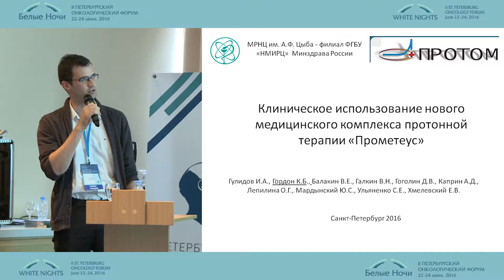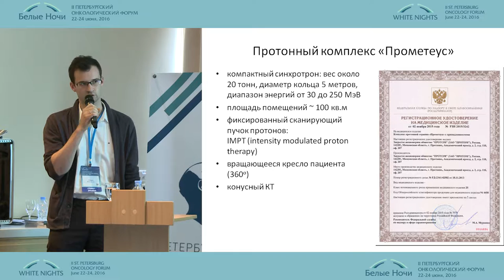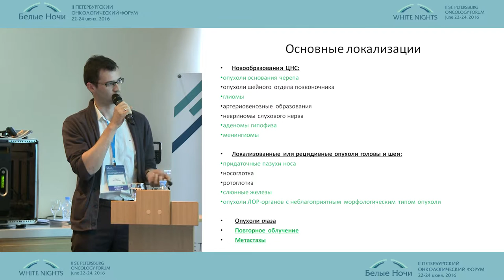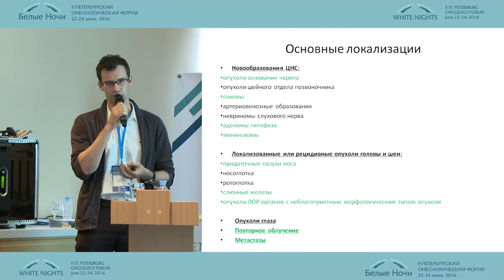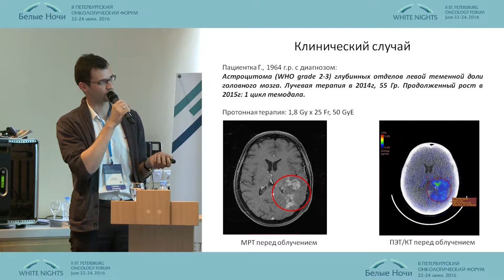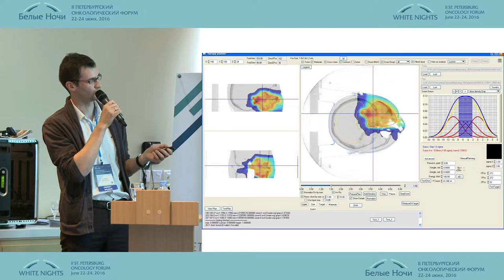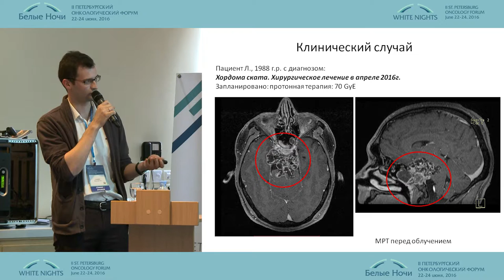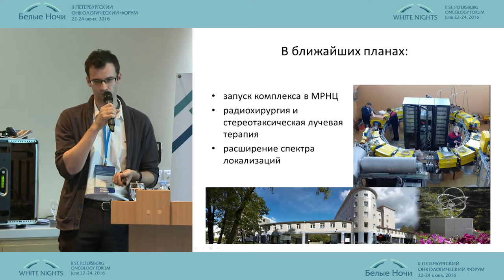The clinical use of new medical complex proton therapy "Prometheus"